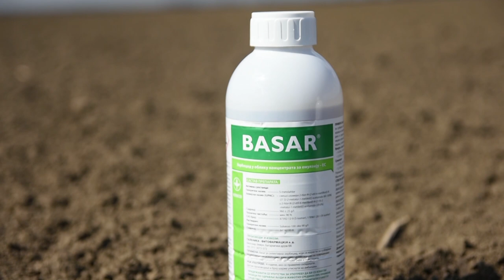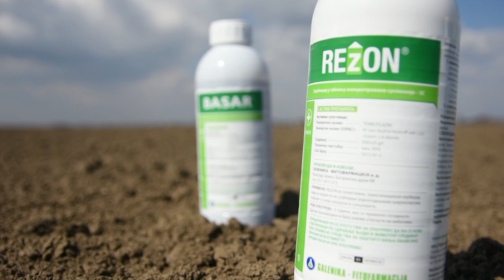Zastita kukuruza i suncokreta, posle setve, a nakon nicanja, Galenika Fitofarmacija - U nasem ataru